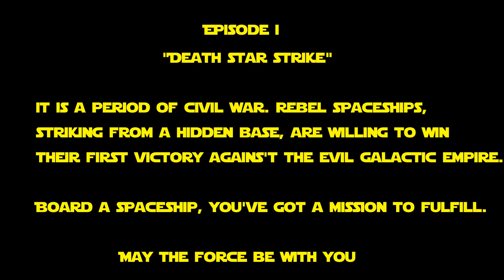[Release] Star Wars - Death Star Strike - Planet Coaster - Workshop link in description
0:00 - 1:50 : queue line
1:50 - 4:40 : POV

It's been one heck of a ride guys !

Here is my final rendition of this project. Finally realeased with a fully functionnal coaster. You can still notice some glitches by daylight, can't do shit about it.

please vote and comment so this coaster can be visible to the others !

Been working for hours on the queue line. That was hard since the coaster has been built deep underground.

All of this would not have been possible without the fantastic work of :

- Elekvault for the death star parts and queue line corridors.
- Nathanalhoerner for his amazing snowspeeder.
- MrDangerZones for the falcon millenium ( what a falcon indeed ! )
- Wedge, for the amazing death star trenches he built !
- MuFuTee for the death star ! What a job buddy !
- X-Wing, Tie ends. Azoz04, Whels Custom, Gilly. What a work on those guys !

Queue line scenery : you're in a Rebel hidden base. Did you ever wonder how x-wings and rebels ships were made ? Let's take a loot at it !  I built my own starspeeder 3000  inspired from Disneyland Paris. The whole thing looks more of a starspeeder 0.333 than a starspeeder 3000 but that's enough for me at the moment. I know the queue line is long, but i had to deal with the underground coaster.

I've not worked a lot on the coaster itself since the game won't let me add any triggers anymore. So i've pretty much left it as it was in the previous video.

Anyway, i had to take it easy with effects, blueprints and triggers since the coaster started to be a bit laggy.

Cheers guys and see you someday for new adventures !